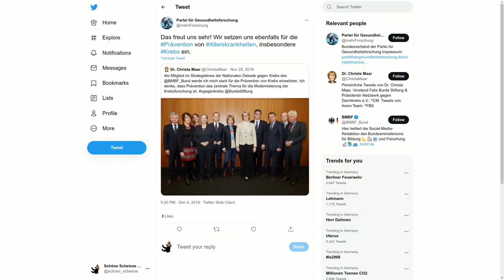Youtube-Wettbewerb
Video Wettbewerb:
Erstelle einen coolen 1,5 minütigen Wahlwerbespot für uns - damit kannst du dich selber promoten und gleichzeitig dabei helfen, Leben zu retten.
Der Wahlwerbespot, der den Wettbewerb gewinnt, wird u.a. im Fernsehen laufen und auf unserer Webseite mit Namen des Creators (und Link) veröffentlicht.

Eines unserer Mitglieder kümmert sich mit dem Google-Account "In Video Veritas" um den Wettbewerb.

Technische Vorraussetzungen des Spots (fürs Fernsehen): Full-HD

Die Sendezeiten im NDR-Fernsehen sind:
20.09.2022 ab ca. 18:10 Uhr
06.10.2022 ab ca. 18:10 Uhr